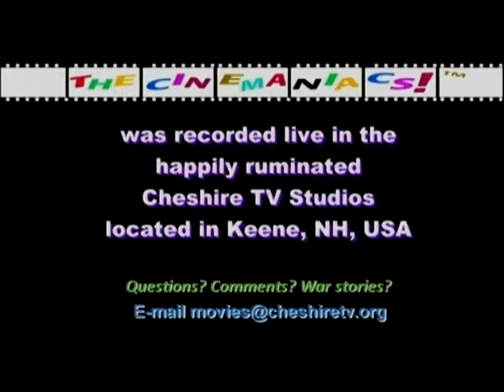The Cinemaniacs! - 3/20/17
This week Mark and Tom sickily saunter into discussions of the following filmic features:

In Theaters:

PREVENGE

On Home Video:

FENCES
PASSENGERS
SOLACE
COLLATERAL BEAUTY